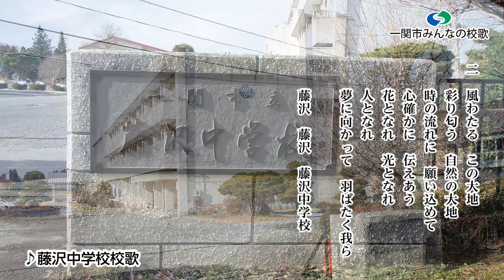藤沢中学校校歌（一関市藤沢地域）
一関市立藤沢中学校校歌
　作詞　花岡　　恵
　作曲　橋本　祥路

一　豊かなる　この大地
　　生命育む　恵みの大地
　　古き歴史に　囲まれて
　　心豊かに　学びあう
　　花となれ　光となれ
　　人となれ
　　希望に向かって　進む我ら

二　風わたる　この大地
　　彩り匂う　自然の大地
　　時の流れに　願い込めて
　　心確かに　伝えあう
　　人となれ
　　夢に向かって　羽ばたく我ら

　　藤沢　藤沢　藤沢中学校

平成25年４月１日制定

協力：ＦＭあすも

校歌については、既に閉校した学校のものも収録してあります。 背景に使用している写真は、閉校前の校舎等の様子や、現存する学校についても撮影時点での写真となっており、現在の状況とは一致しないものもあります。